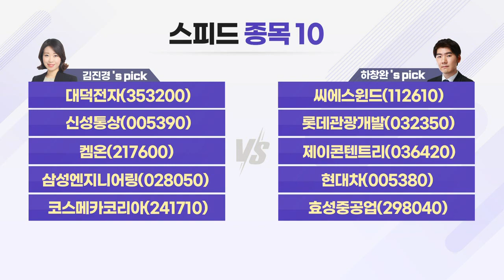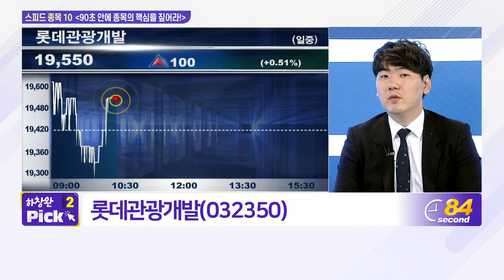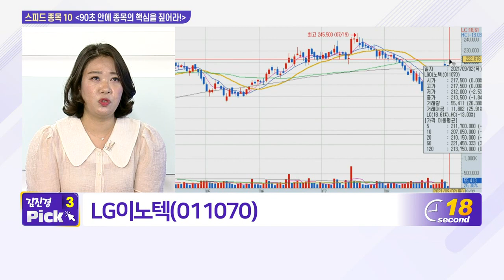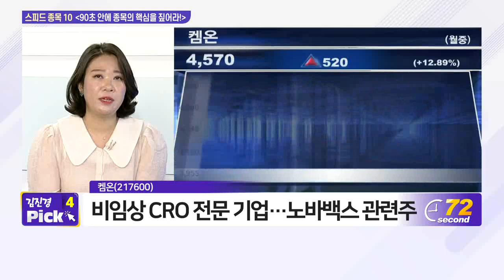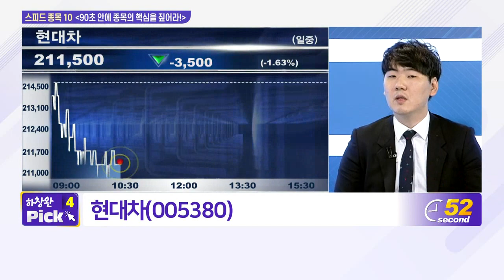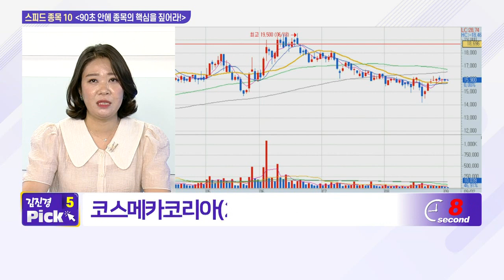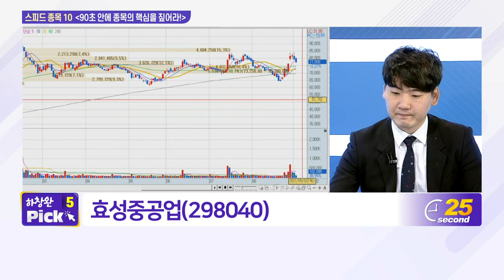대덕전자, 씨에스윈드, 신성통상, 롯데관광개발, LG이노텍, 제이콘텐트리, 켐온, 현대차, 코스메카코리아, 효성중공업_스피드 종목 10 (20210902)